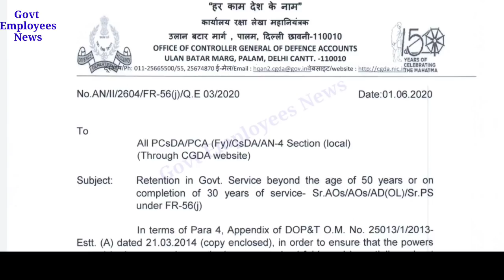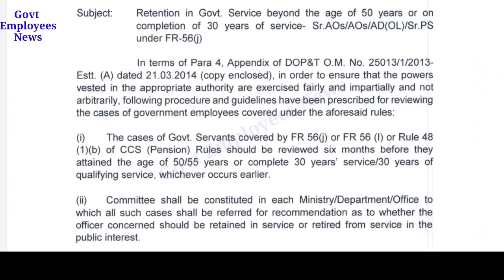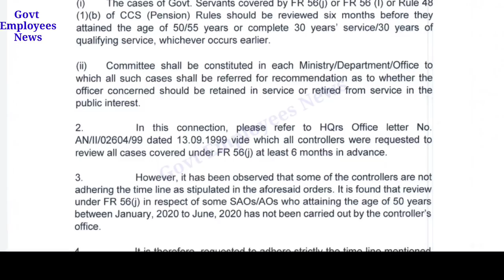Retirement of Govt Employees ताजा खबर। 30 Years Service or 50/55 Years Age Retirement Big News Today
सरकारी कर्मचारियों की रिटायरमेंट से जुड़ी हुई बड़ी खबर. Retirement of Govt Employees ताजा खबर। 30 Years Service or 50/55 Years Age Retirement Big News Today. Govt Employees News Today. Retirement Age latest news today. Dopt order on retirement of cg staff in 2020. Employees retirement age increase latest order by dopt. 62 years retirrement age. Retirement age of central government employees latest news today.